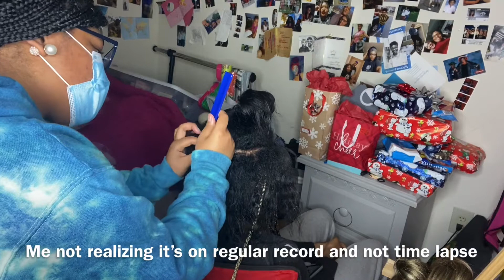WORK WITH ME vlogmas day 8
Hi guys it’s VLOGMAS DAY 8 it’s such a long story on why I still don’t have a vlogmas intro I’ll definitely have one before next week tho so stay tuned I hope you guys enjoyed this video make sure to like comment and subscribe and turn on the post notification bell so u dont miss out on any future videos or giveaways and Don’t forget I will be doing a custom shoe or hoodie of your choice GIVEAWAY at 500 subscribers and 1k subscribers so make sure y’all subscribe for that don’t forget to follow all of my socials 🔽🔽 and if you would like to purchase any customs contact me on one of those

Buisness Facebook-  Starjae McCoy